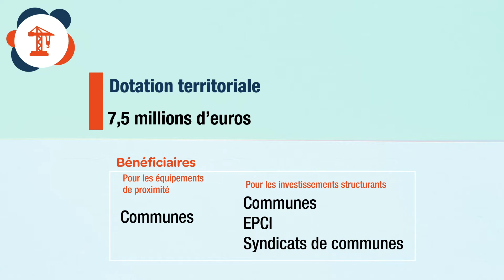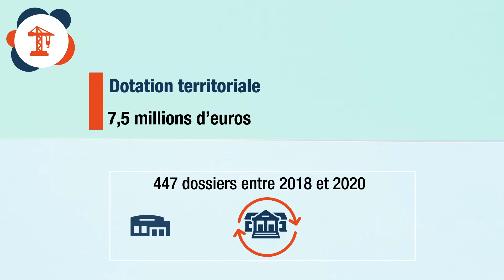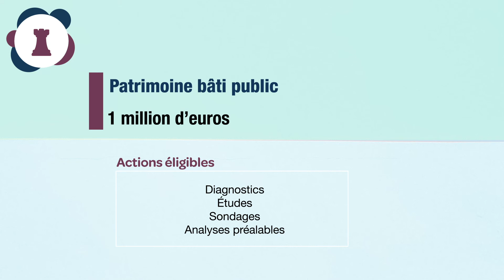En route vers la contractualisation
Présentation du nouveau dispositif de contractualisation entre le Département de l'Ain et les communes et intercommunalités.